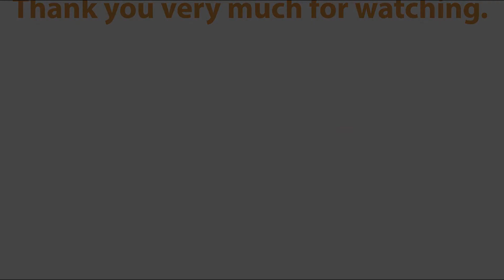Giant Head in the Sky for Google Cardboard - Use your telekinetic powers to defeat the Giant Head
Giant Head in the Sky is an action shooting VR 3D games for Google Cardboard. The game control is fun and easy to control. Just use your telekinetic powers to control and throw crystals to

defeat and damage the Giant Head in the Sky, and dash around to dodge his beam attacks.

Download and play for FREE! No ads or in-game purchases.

Giant Head in the Sky
by rmxXabes

• 2VR
• 3DHolic
• 3D Private Cinema
• 3D VR Pasonomi
• 3DWorld 3D VR
• Altergaze
• Archos VR
• ANTVR
• Baofeng Mojing XD 3D
• Baofeng Mojing 4S RIO
• Beenoculus
• Be There VR
• BoboVR
• BoboVR Z4
• Cardboard Owl
• Cobra VR Viewer
• ColorCross
• Converge VR
• Corxx VR1
• Dragonfly VRV
• Dlodlo V-One
• Dodocase P2
• DSCVR Headset
• Cmor Vr
• Deepoon V3
• Dlodlo
• DreamNext
• Elegant 3D
• EVA Vr v2
• Evomade Viewbox
• EVR01 VR
• Excelvan 3D VR
• EYEKOP VR
• Fibrum Lite
• Fibrum Nippers
• Fibrum Pro
• Figment VR
• Freefly VR
• FOVE VR
• GLAXXES M2
• Goblin VR
• GP 3DVR
• HSTC
• Horus Lite VR
• Homido Mini
• Homido VR
• iHarbot
• IMAX 3D Intelligent
• I-mmersive GO
• ION VR
• JiDome-1
• Jobe Vr
• Lakento MVR
• Leap HD
• LeEco
• Maxbox VR
• Magicsee G
• McDonald Happy Meal VR
• Merge VR
• ME2STAR VR
• Mi VR
• Mizo
• Moggles
• Neppt Magic Glasses
• Nibiru VR
• Noon Vr
• Noribell VR 2016
• Oho vr
• OneTouch Idol 4S VR
• OPTO
• Phenomec VR
• Pico 1 3D VR
• Pinc
• Pockeyes
• Powis ViewR 2.0
• Razer OSVR
• Red Streak
• Refugio 3D
• Ritech 3D
• Snail VR
• Sofwar 3D VR Glasses
• Storm
• Storm Android
• Storm iPhone 6s/Plus
• Storm 2
• Storm 4
• SVR Glass
• Tera VR Box
• Tendak
• UGP VR
• Universal2Go
• Vethien
• VLITI VR
• VR Case
• VR Cat
• VR Cups
• VRizzmo Volt
• VR Box / VR Box 2.0 / VR Box V3
• VR Max
• VRoid
• VR Start Pro
• VR Smartview
• VR Seen
• VR Shinecon
• VR Storm
• VRUK
• ViewMaster VR
• VRToto
• VRTRIA
• VR View-Master
• VRTX One
• VR World V2
• Wearality
• WeareVR ET1
• Wosports 3D VR
• XG VR Headset Lite
• Xiaomi VR
• Yehua
• Zoetrope VR Headset
And more…